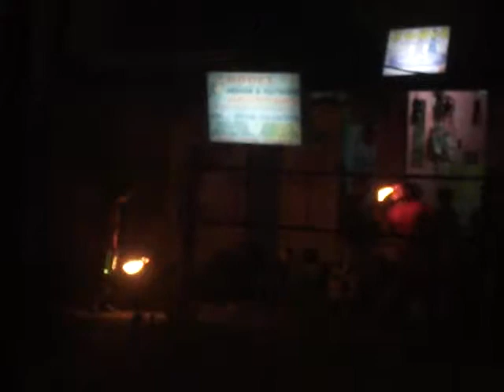Ang Mga Sirkero naming mga Kapitbahay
Kuha tapat ng aming bahay sa Kalayaan Ave, Makati City.